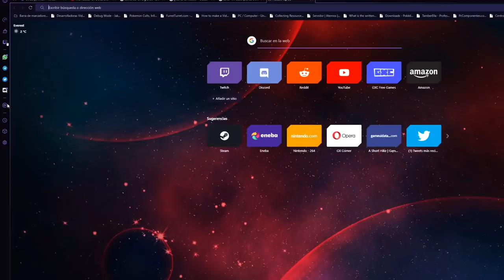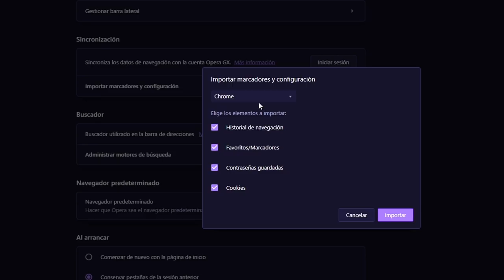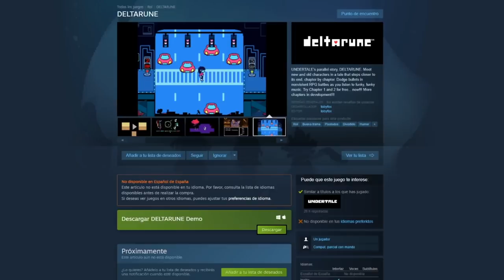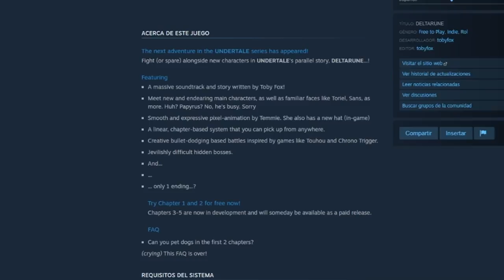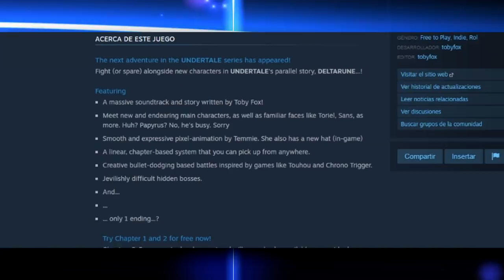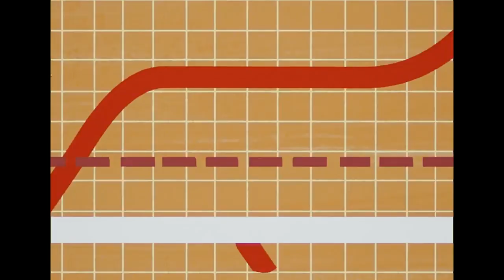Deltarune está CONDENADO || [TEORÍA] Deltarune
🔴¡Descarga OperaGX [GRATIS]!🔴